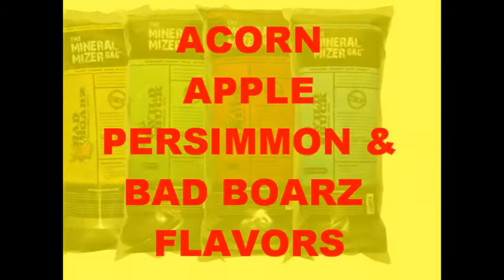Mineral Mizer Bag Deer Elk new music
Mineral Mizer Bag Videos Aug 2012